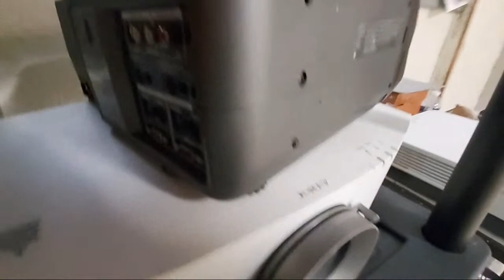Question are you missing out on better picture? why a white or light grey screen is a FAIL!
PROJECTOR USED IN DEMONSTRATION SONY VPL-FH30
Get the most from your home theater projection setup with true contrast and true ALR technology. OPTIONS use your projection screen inside or out if you want and if you have a UST projector NO problem. White and light projection screens and screen paint will keep you in the dark welcome the light with our supreme 8 TRUE ALR screen paints.

Black amazon projection screen VS our supreme 8 TRUE ALR black screen paint in white levels